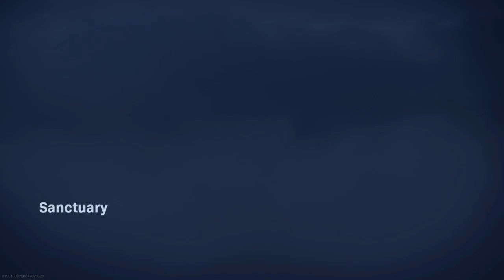Call of Duty®: Modern Warfare®_20210422100327